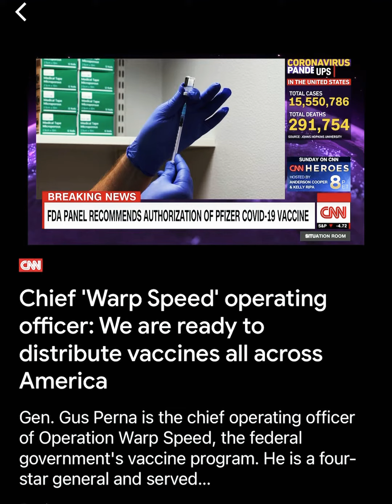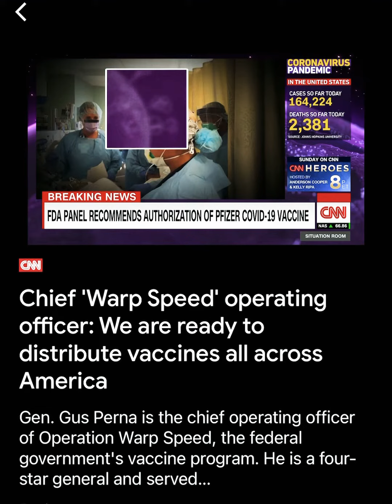Ready & on the way! | Isaiah 55:6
Isaiah 55:6 Seek ye the LORD while he may be found, call ye upon him while he is near:

Psalm 118:6 The LORD is on my side; I will not fear: what can man do unto me?

8)  It is better to trust in the LORD than to put confidence in man.

Rev 14:9  And the third angel followed them, saying with a loud voice, If any man worship the beast and his image, and receive his mark in his forehead, or in his hand,
10) The same shall drink of the wine of the wrath of God, which is poured out without mixture into the cup of his indignation; and he shall be tormented with fire and brimstone in the presence of the holy angels, and in the presence of the Lamb: